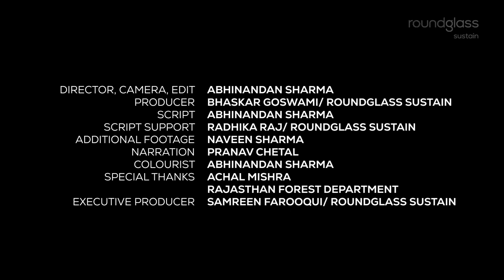Troubled Waters: Why Bharatpur’s Wetlands Need our Attention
Keoladeo Ghana National Park, also known as Bharatpur Bird Sanctuary, has been a birdwatcher’s paradise. Every winter, the wetland hosts migratory birds from across the world. Unfortunately, the wetland is facing recurring droughts. Watch the film to find out why.